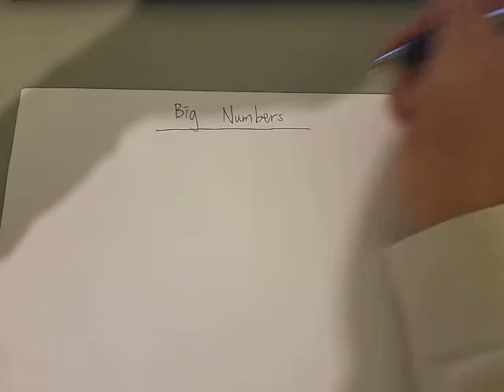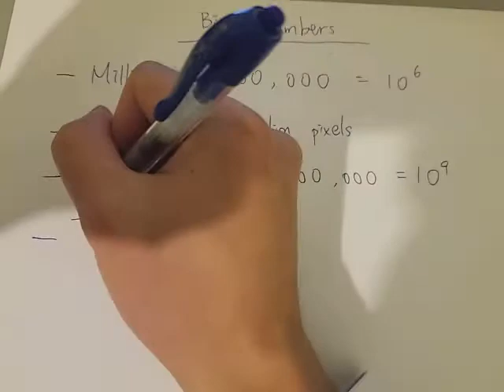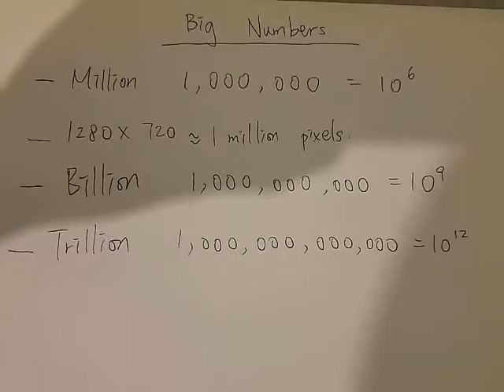From Million to Googolplex